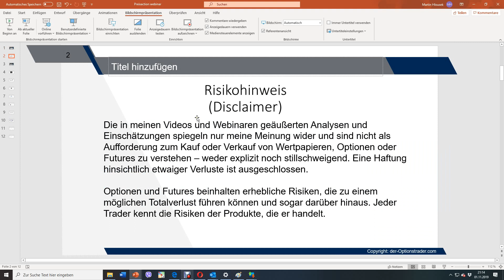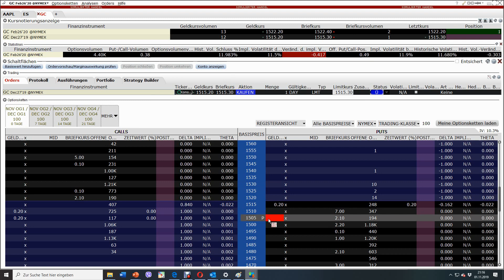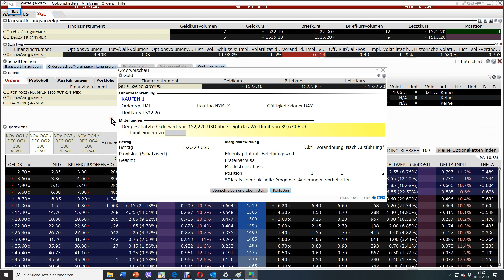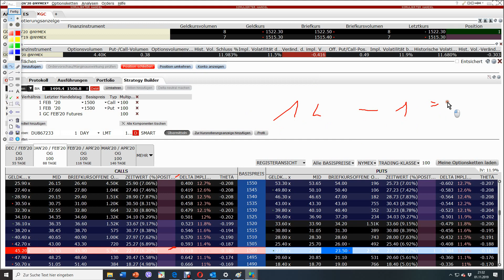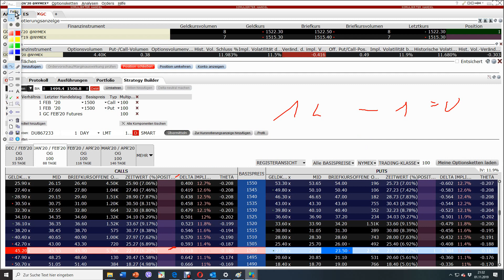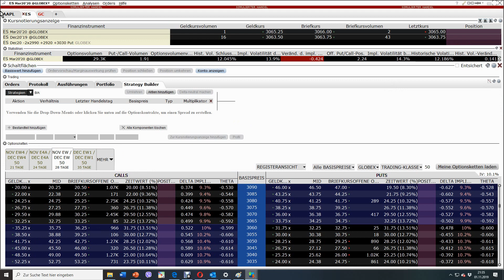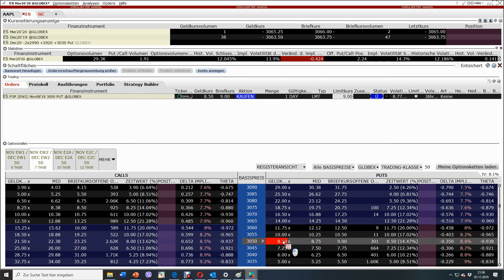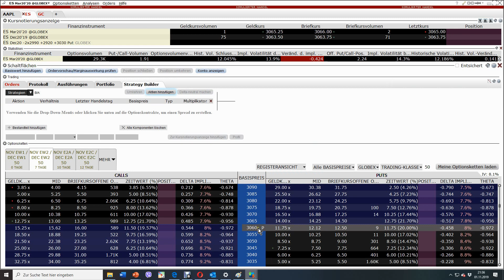Übungen zu den Optionsgrundlagen-Webinaren